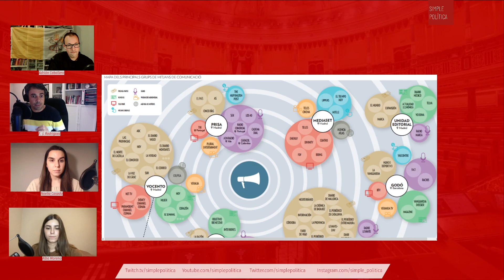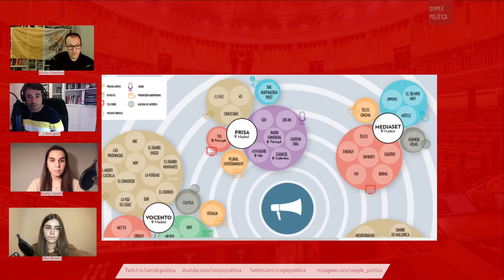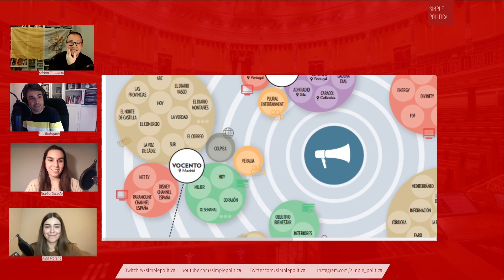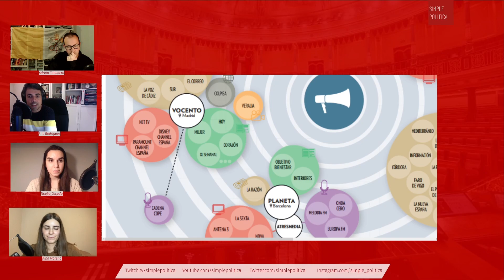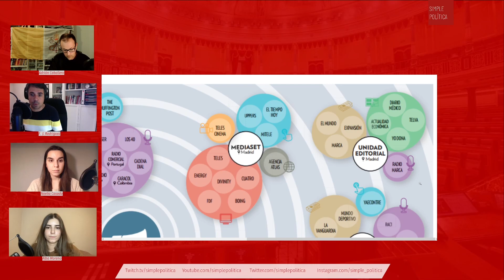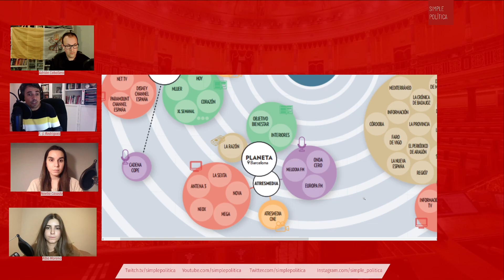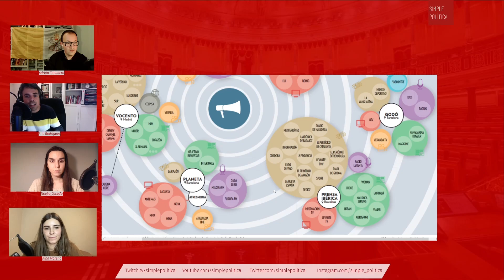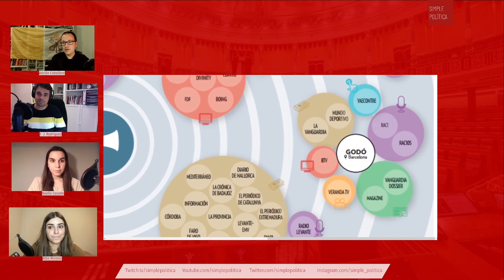El SISTEMA MEDIÁTICO español. ¿QUIÉN MANDA EN LOS MEDIOS?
Os presentamos las empresas propietarias de la mayor parte de los medios de comunicación en España, sus orígenes y cómo están ligados algunos de esos medios a ciertos poderes económicos (y políticos)